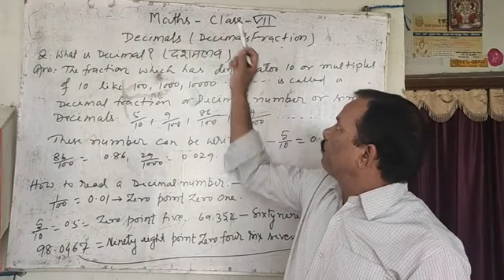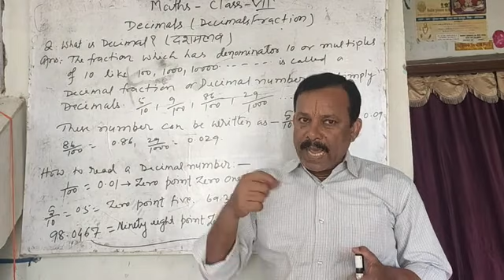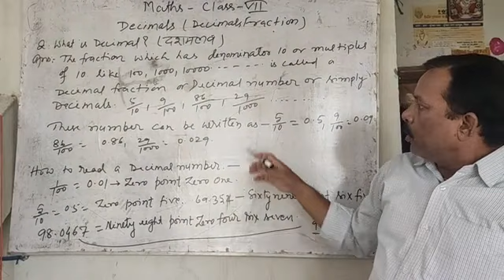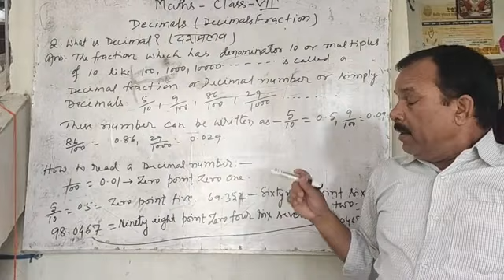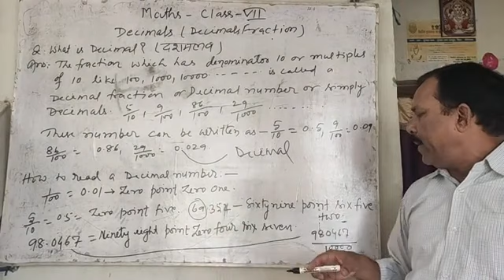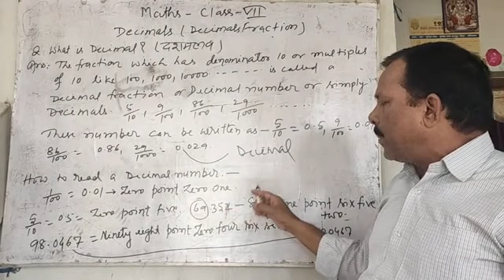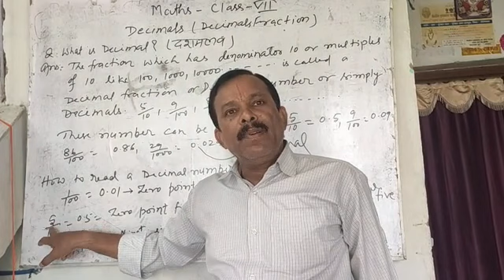CLASS- 7, MATHS, DECIMALS, PART-1